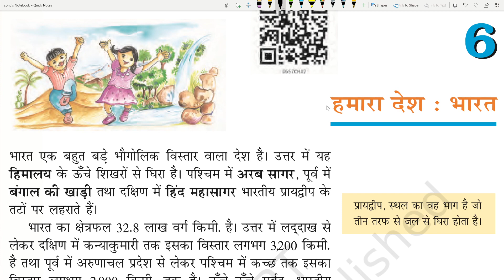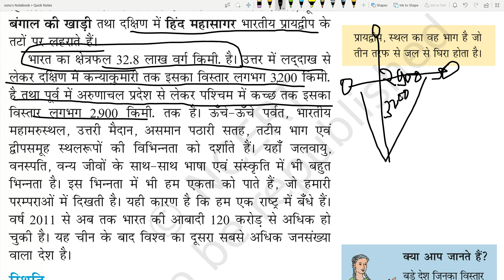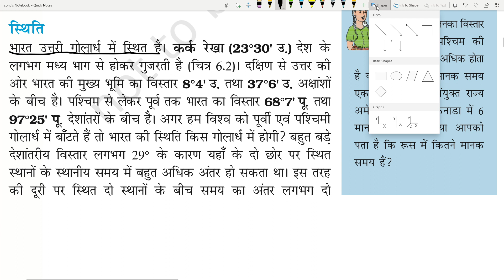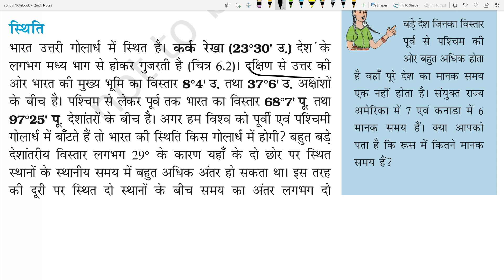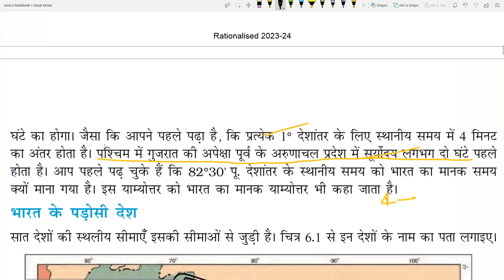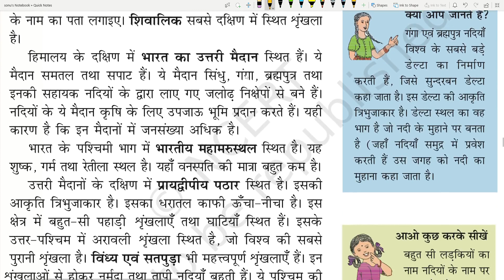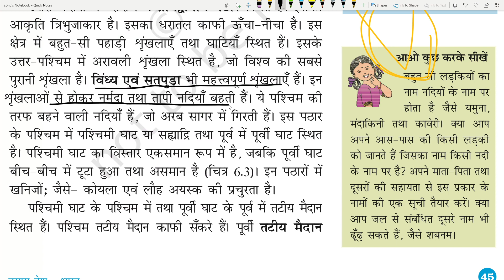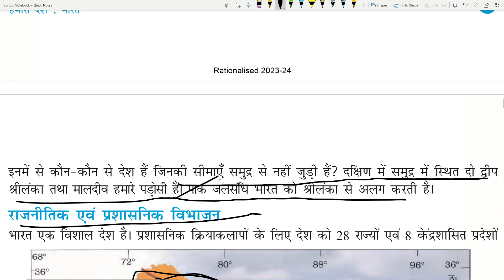UPSC 2024 GS-1 NCERT GEPGRAPHY CLASS-6 CHAPTER-6 हमारा देश : भारत !! GEPGRAPHY NCERT SERIES !!